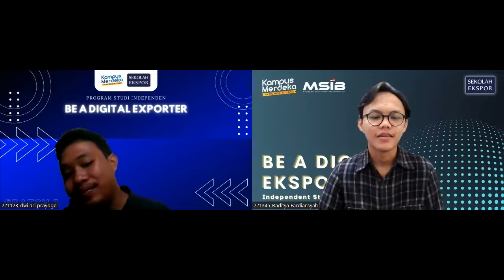DWI ARI PRAYOGO_221123_MENGOBROL DENGAN_raditya_221345